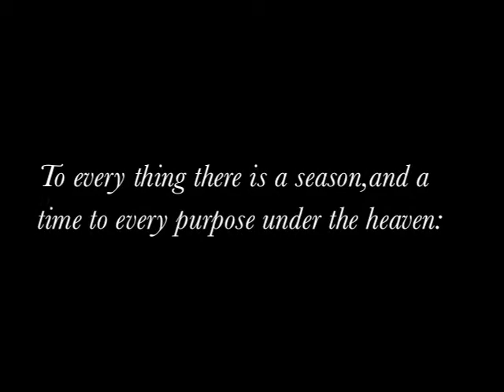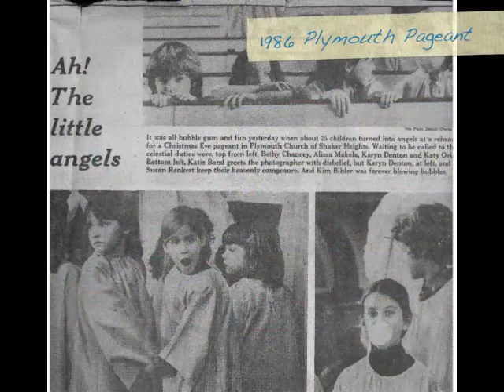Plymouth Church - Children of Plymouth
The third video in our Stewardship series features the youth of our church, both past and present.